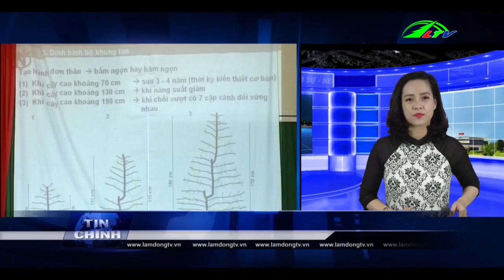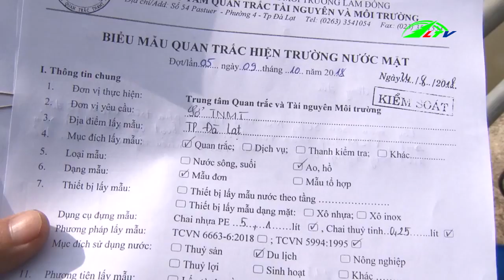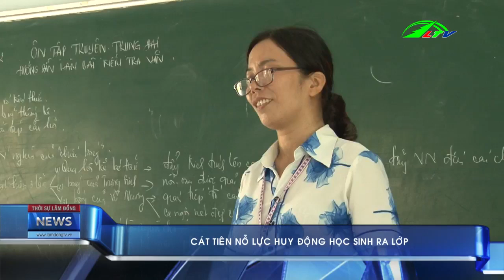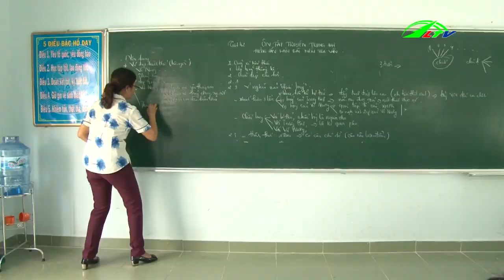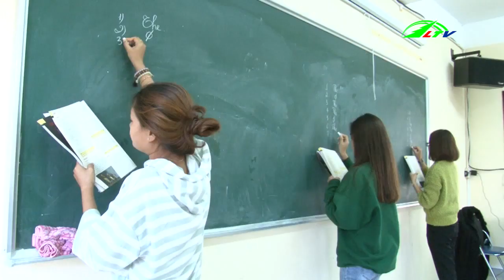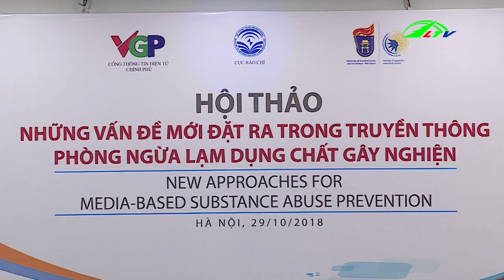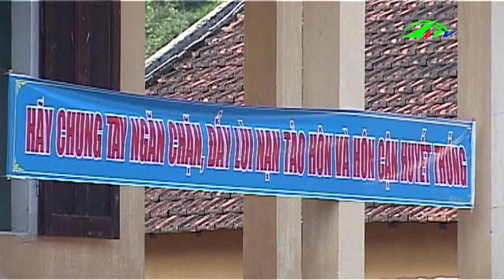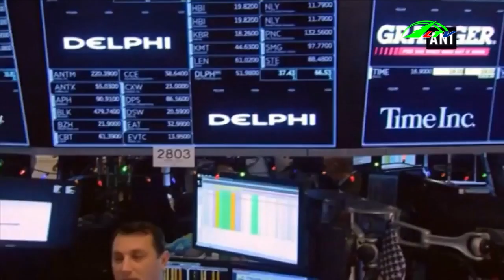Thời sự lâm đồng | Tin tức 24h việt nam | Tin nóng cập nhật | Lâm Đồng TV